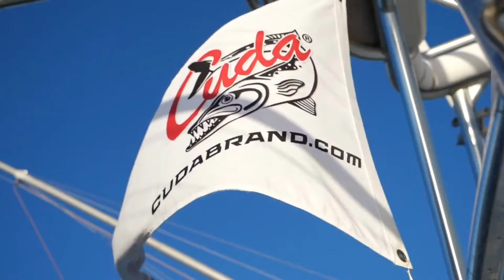The Love For Offshore Fishing Runs Deep In The CUDA Brand Veins.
Fierce…Tough…Proven™

The Cuda® brand was designed with the strength, power and agility of the Barracuda. Cuda fishing products are built for the ultimate in fresh and saltwater fishing and will continue to perform over time. Featuring Titanium Bonded steels and Alloys, Cuda tools provide world class hardness, corrosion and adhesive resistance.

The Titanium Bonding process guarantees the steel to be three-times harder than untreated steel. Cuda fishing tools are designed by professionals and thoroughly tested in both salt and fresh water environments, providing the highest quality and reliability.